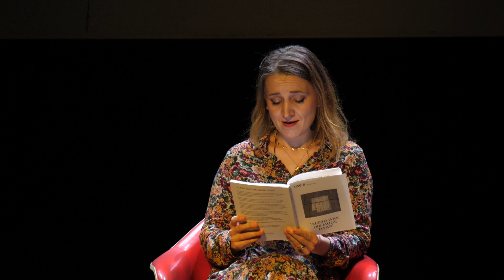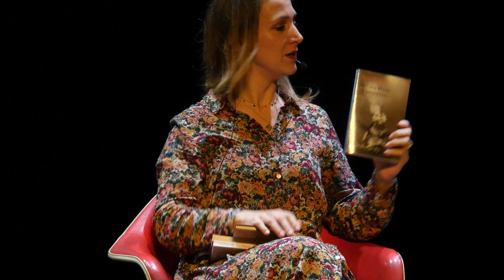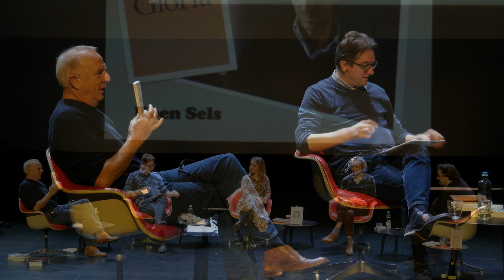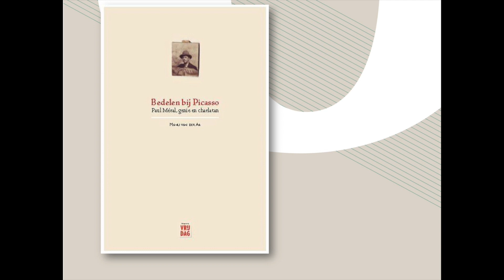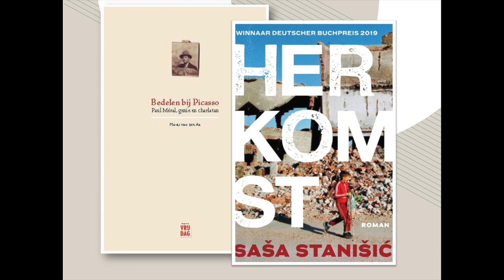Overlezen met Koen Sels en Alicja Gescinska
Koen Sels
Overlezen is thuiskomen voor Koen Sels, die opgroeide in het Turnhoutse gehucht Zevendonk. Hij is één van meest opvallende nieuwe stemmen in de Nederlandse letteren. Zijn eerste boek (Generator) werd meteen genomineerd voor De Bronzen Uil en de Debuutprijs. Zijn tweede boek (Gloria) haalde onlangs zelfs de shortlist van de prestigieuze Boekenbon Literatuurprijs. Sels vertelt daarin over het wonder van het vaderschap. Een persoonlijk relaas over nieuw leven, geluk en verlossing in een tijd van depressie en onzekerheid.

Alicja Gescinska
Alicja Gescinska komt het nieuwe nummer van het literaire tijdschrift DW B aanprijzen. Als curator van deze publicatie selecteerde de filosofe Kempense schrijvers als Leo Pleysier, Koen Peeters, Leen Huet en Toon Horsten. Waarom maakte ze deze opvallende keuze? En aan welk Kempens boek heeft ze zelf haar hart verloren?

literair panel: Jos Geysels en Karl van den Broeck

livemuziek: pianist Florejan Verschueren
Florejan Verschueren schuift achter de piano voor de muziek.